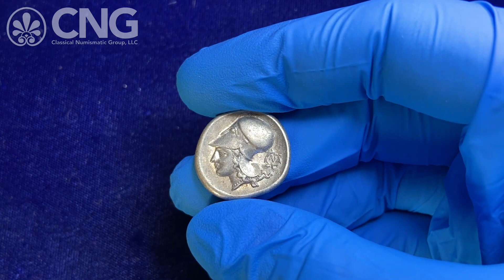CNG 118, Lot 213